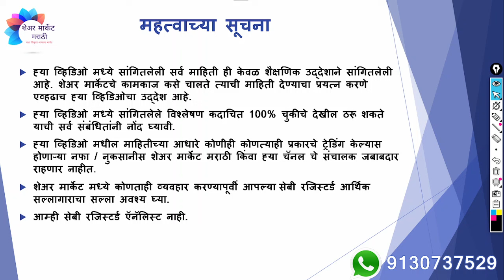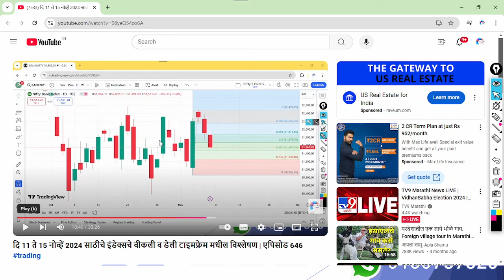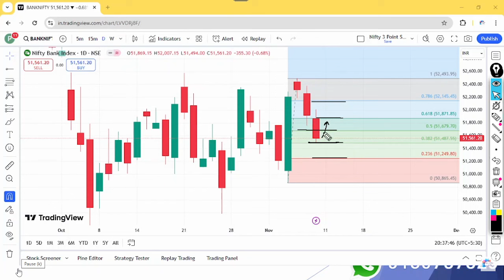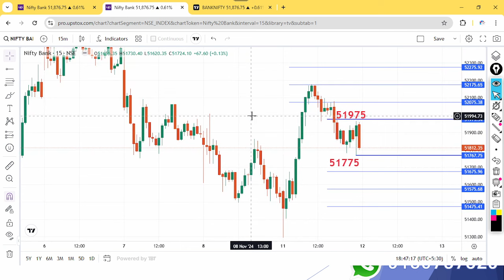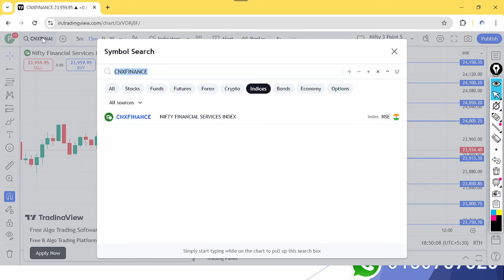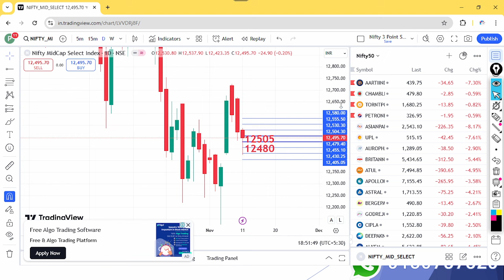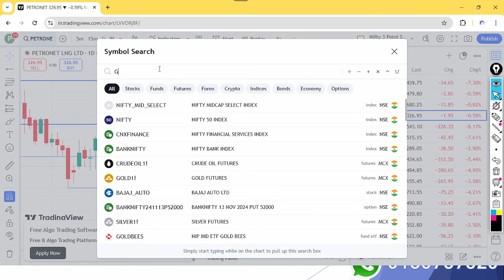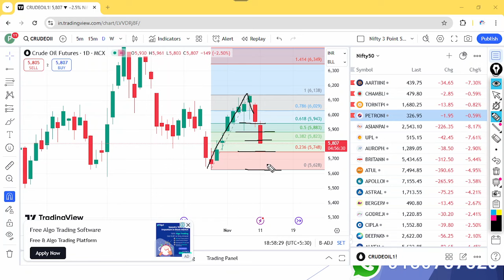इंडेक्स, स्टॉक व कमोडिटी मार्केटचे विश्लेषण | दि.12/11/2024 साठी | एपिसोड 649